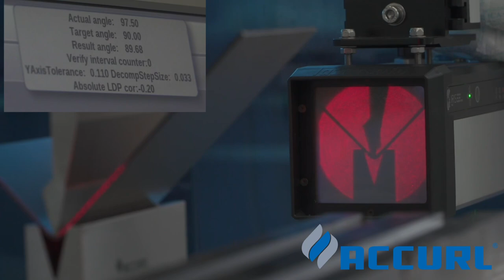Bending Angle Measurement and Correction System IRIS PLUS for press brake ACCURL CNC Sheet Bending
The Lazersafe IRIS Plus real time angle correction An important device for the most demanding applications and the IRIS Plus comprises a laser transmitter and receiver set mounted to the upper beam of the press brake. It includes a high speed digital camera and image data processing system contained within the receiver unit for sheet metal CNc press brake bending!

ACCURL Metal Forming Solutions
– Shaping you Future! –

CNC press brake machine manufacturer in China hydraulic press brake for sale CNC bending machine with sheet metal pressbrake​ cncpressbrake​